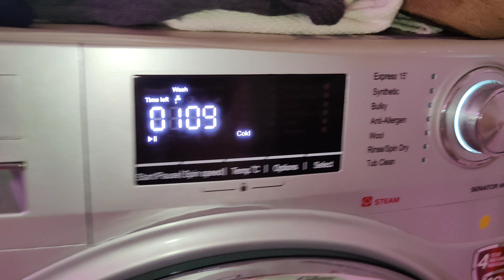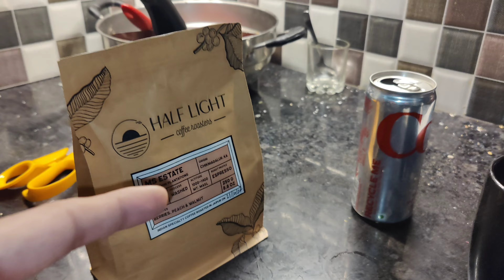Diwali ki Safa Shuru ho gayi ✨ Vlog #154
UCuUQJihWZ5Tmd6DNWfBNXPw

- Amazon Music

Enjoy life. ❤️

Gears I use 📸:
- OnePlus 9R and 8T